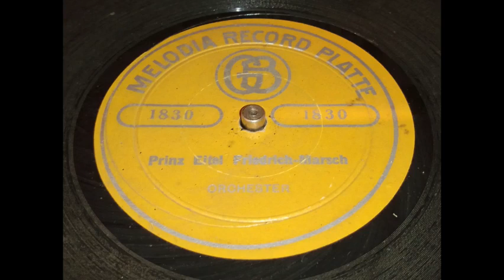Prinz Eitel Friedrich Marsch